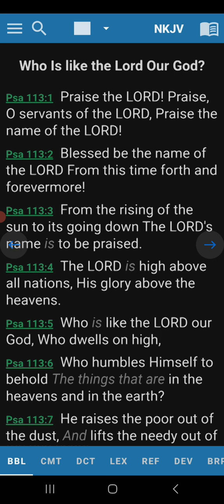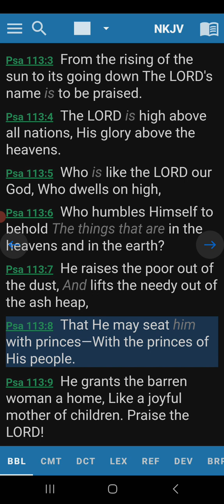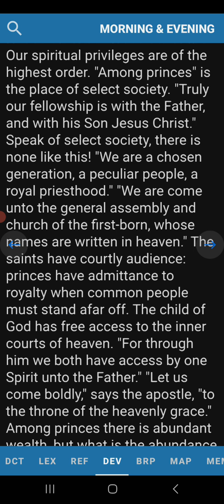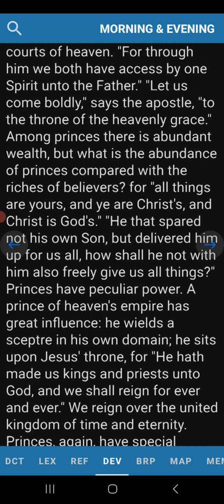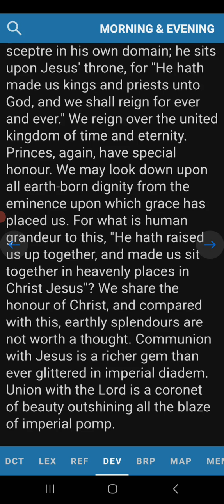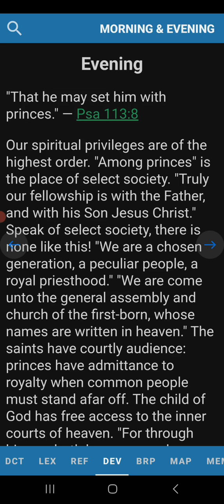Evening Devotion Psalm 113:8